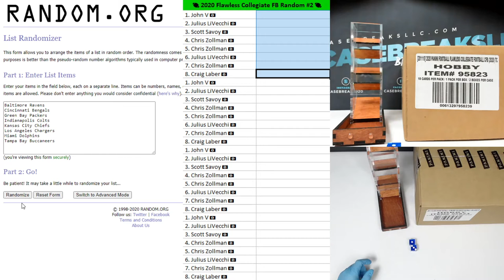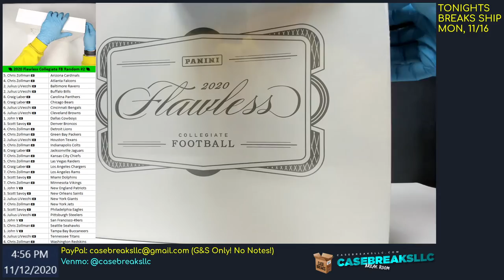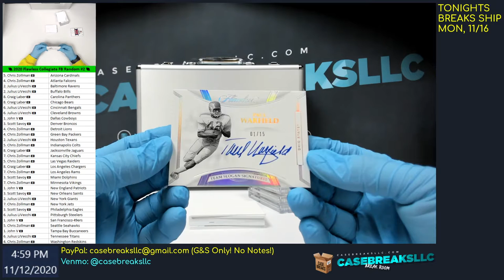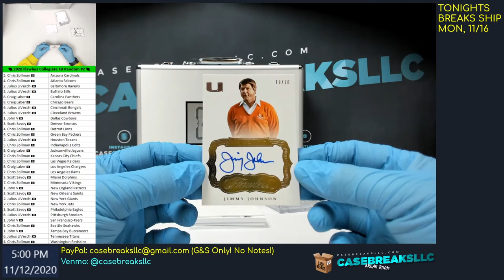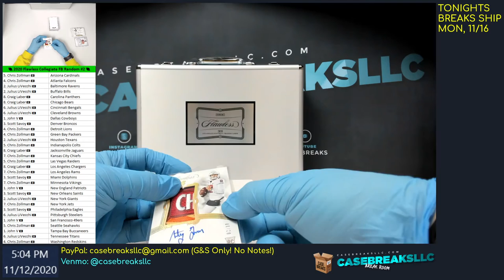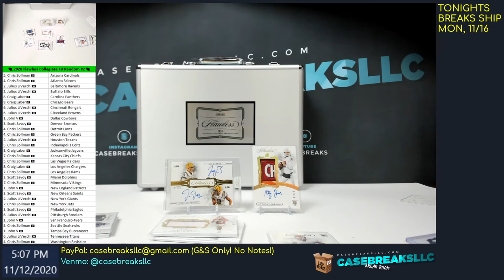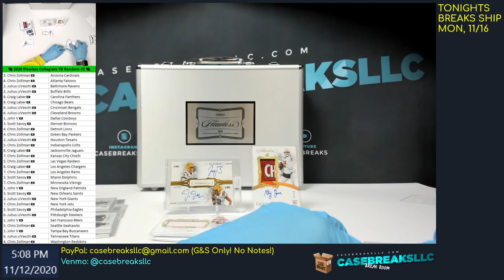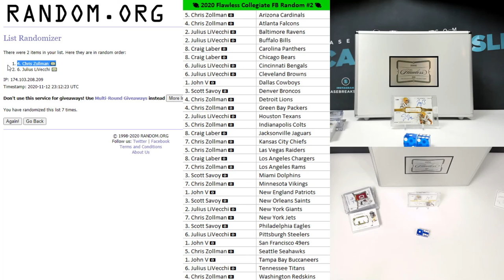🏈 2020 Flawless Collegiate FB Random #2 🏈 2nd Joe Burrow Dual Auto